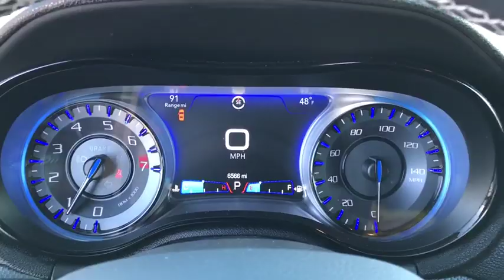2016 Chrysler 300 London, Springfield, Columbus, Dayton, Hilliard, OH 98423AA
Gloss Black U 2016 Chrysler 300 available in London, Ohio at Buckeye Ford. Servicing the Springfield, Columbus, Dayton, Hilliard, OH area.

Buckeye Ford
110 Us Highway 42